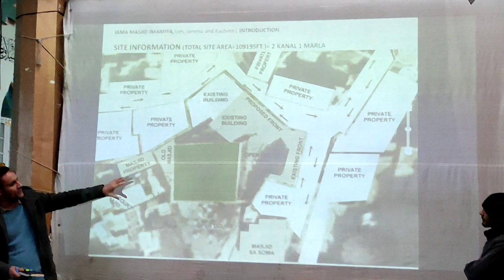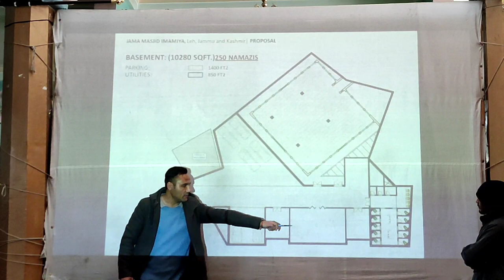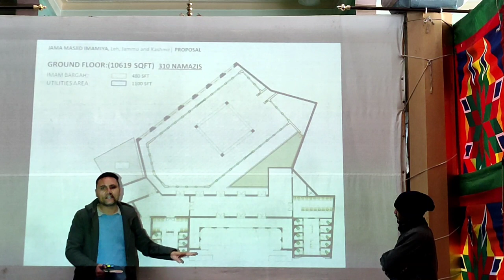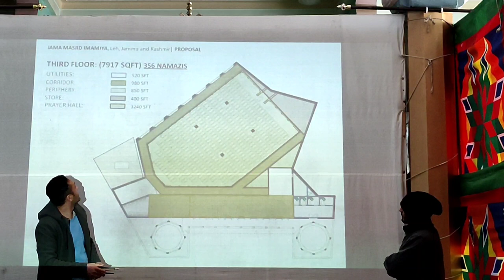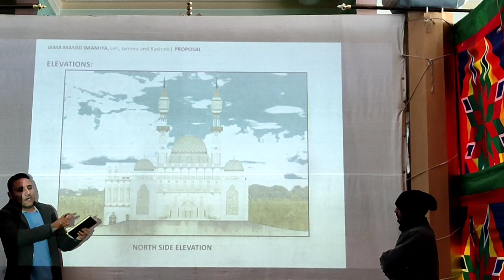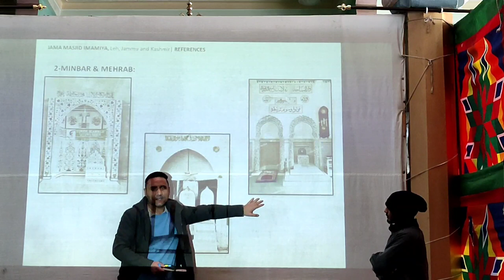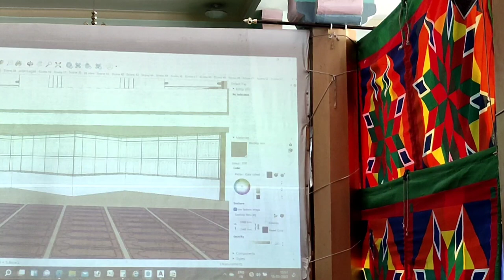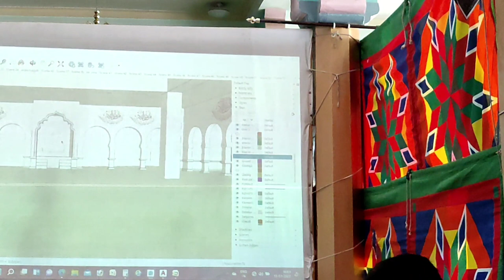power point presentation for re construction of imamia jamia masjid chotay reantak/ jamia masjid leh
power point presentation for re construction of imamia jamia masjid leh UT Ladakh
bombay architects
Ladakh architect